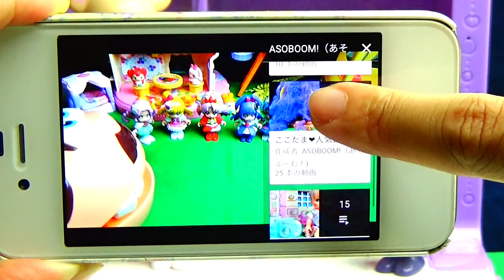What color is Cure Whip!? Let's play and enjoy PreCure coloring book☆Kids Anime Toy ASOBOOM!